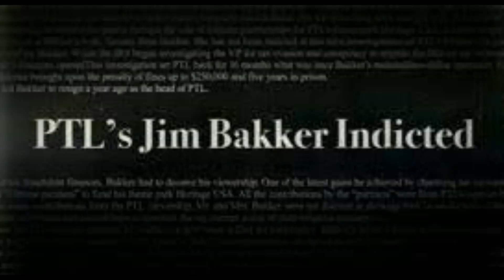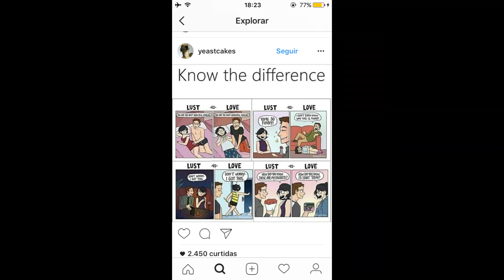How America Angered God Lust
We left off at Wrath. Now we will continue this list and finish it out.

Sin: Lust

This is the sin that nails us all. It is wanting power, pleasure, and money. Not necessarily all of these but one or all.

I grew up in the 1980s so when I think of examples of this particular sin I am reminded of Jim Baker and Jessica Hawn. He was married to Tammy and lusted after two things; money and Jessica. Their lust brought them down in the end. Tammy had her own lust for money that contributed to their downfall.

Ten Commandment:

Thou shall not commit adultery.

Virtue: Chastity

Being chaste is recommended by Christ. In the book of Mathew chapters 19: 12 and 22: 20 Christ talks of being chaste. Being chaste teaches discipline.